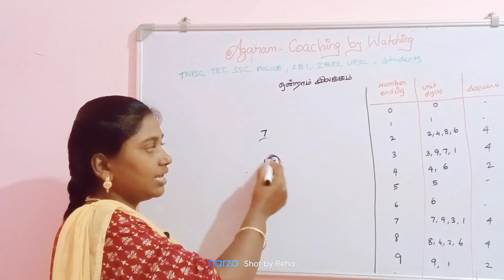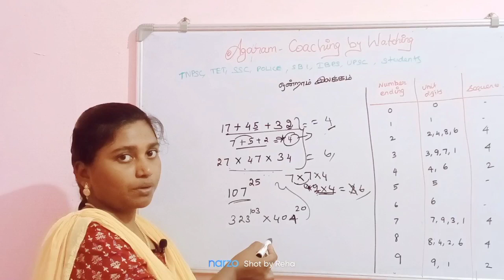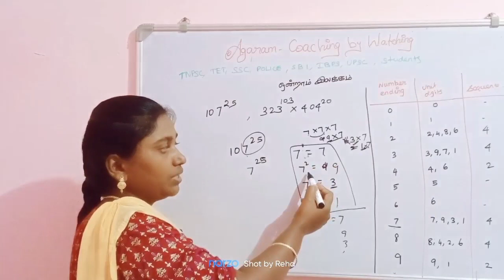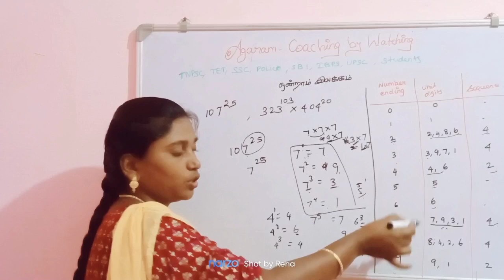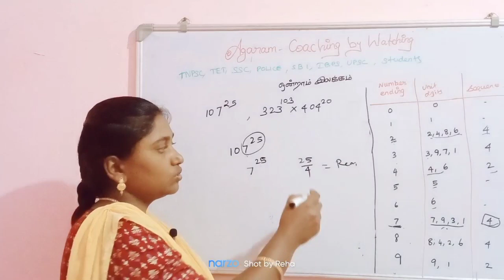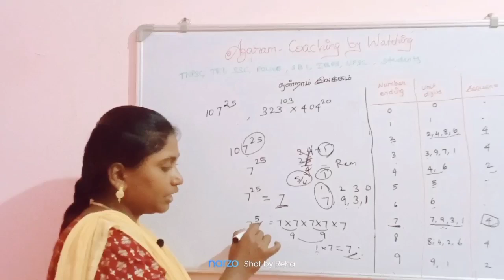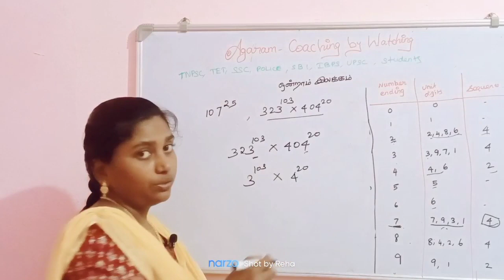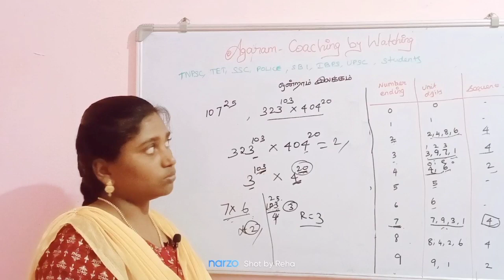கணக்கு புரியாதவங்களுக்கும் easy ah புரியும்| ஒன்றாம் இலக்கம்| unit digit